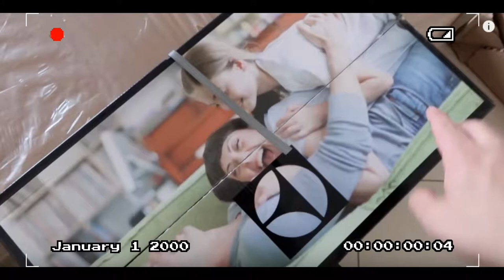Video engraçado 2Marmotas